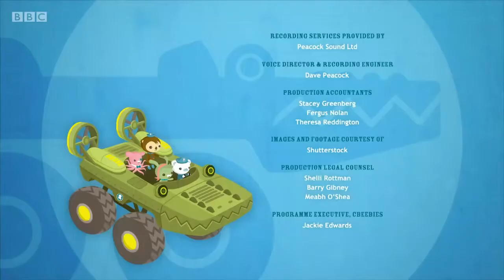Octonauts, Series 4, Octonauts and the Kelp Monster Mystery